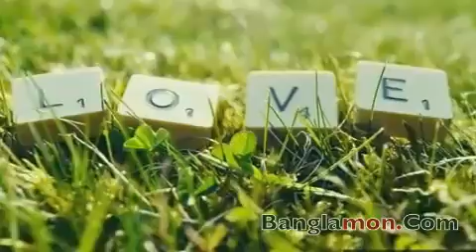23 August 2020